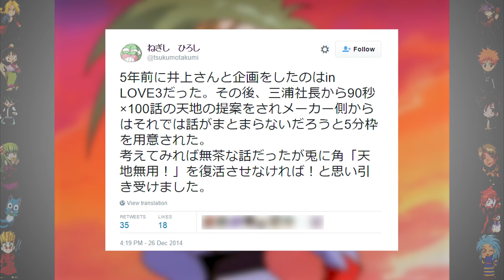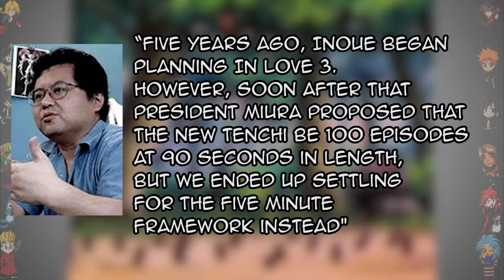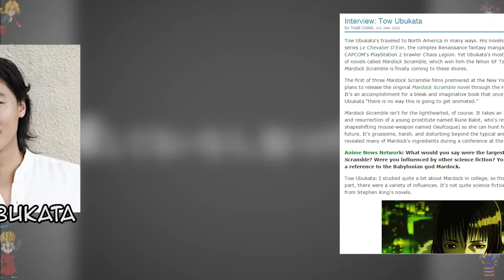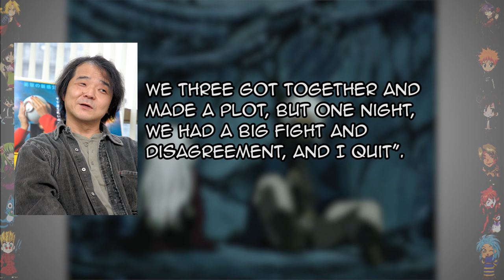Unreleased Anime Part 2 - Did You Know Anime? Feat. Ken Bolido (FullOAnime)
Narrated by Ken Bolido, Did You Know Anime uncovers the secrets of Studio Ghibli's Anchor, Tenchi Muyo In Love 3, Mardock Scramble OVA and Mad Max: Furiosa!

Ben Barker
Phillip Johnson
xXxStoner420BongMasterxXx
Daniel A. Calix
Jordan Keeler